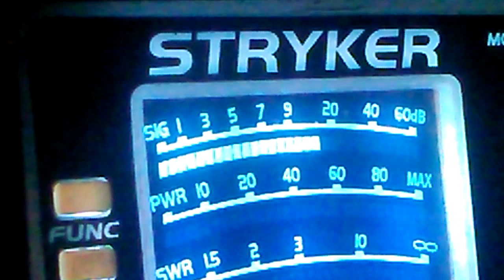Tippin my hat to the 928